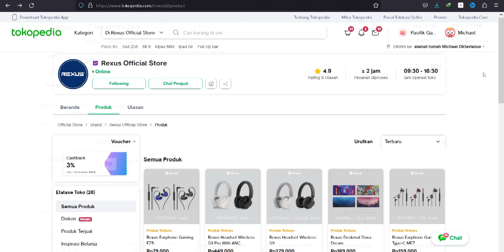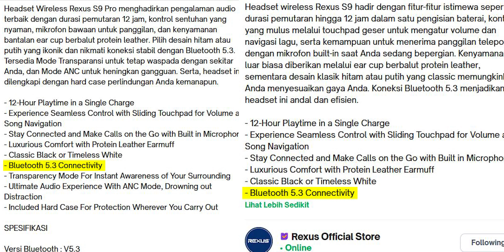Upgradenya Apa Aja Yaa | Headset Rexus S9 Pro & Rexus S9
===Support Us===
Support Kita Dengan :